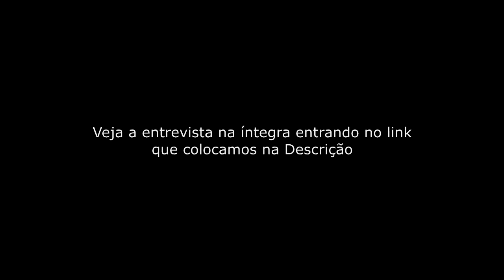Jornal Nacional lucrou com ‘audiência enorme’ de vazamentos da Lava Jato, diz Greenwald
O fundador do site The Intercept Brasil, Glenn Greenwald, disse em entrevista à TVT, transmitida na quinta-feira (29), que o Jornal Nacional (TV Globo) conseguiu audiências enormes com informações obtidas por vazamentos de informação da Operação Lava Jato, sem fazer investigações sobre os casos.

Greenwald, cujo site publica as mensagens secretas da Operação lava Jato, também afirmou que o The Intercept vai publicar reportagens que tratam sobre os vazamentos ao Jornal Nacional.

O jornalista argumenta que pessoas denunciadas pelo Ministério Público Federal (MPF) foram condenadas “pela mídia” e não nos tribunais.

| Estamos construindo um jornalismo financiado exclusivamente pelo povo. Faça parte desta revolução